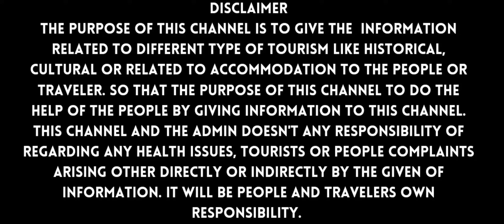हिमाचल की मशहूर रबड़ी (खोया)कुल्फी🍨 || कुल्फी केवल पानी और आग से बनाई जाती है